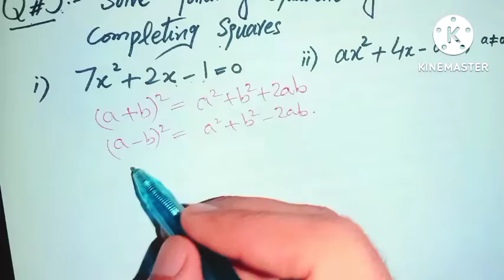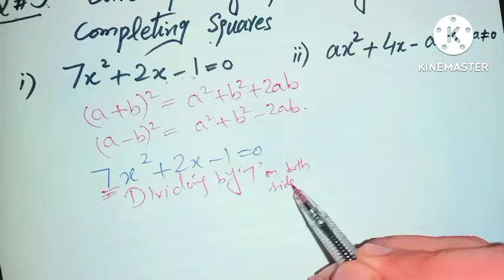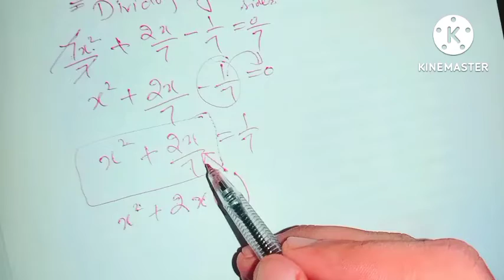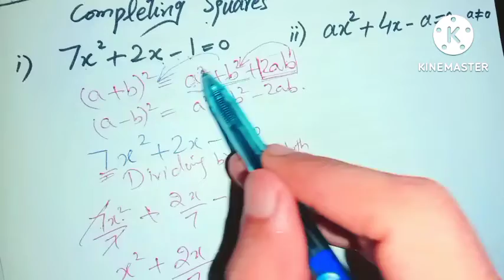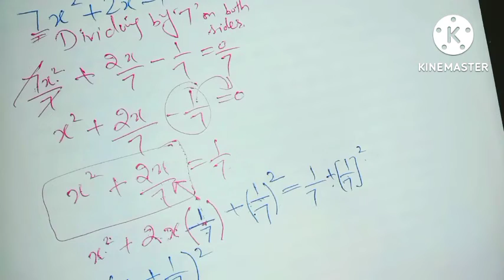Exercise 1.1 Class 10, lec 2- part 2 | Q#3 of Exercise 1.1 class 10th Math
Today I will teach you the exercise 1.1 class 10 part 2. Students can solve class 10th exercise 1.1 part 2 of mathematics. There are very simple tips and tricks for solving the exercise of matric class math. The topic being discussed is Topic Exercise 1.1, Question no 2.
Math exercise 1.1 class 10 solved. Matric class math first chapter solved with examples.
10 class math chapter no 1 exercise 1.1
10 class math exercise 1.1 q no 2
10 class math exercise 1.1 solution
10 class math exercise 1.1 solution in hindi
10 class math exercise 1.1 solution in urdu
10 class math exercise 1.1 solution pdf
10 class math exercise 1.1 solution pdf download
10 class math exercise 1.1 solution question no 3
10 class math notes exercise 1.1 solution
10th class arts math exercise 1.1 solution
10th class general math exercise 1.1 solution pdf
class 10 ka math exercise 1.1
class 10 math book exercise 1.1
class 10 math chapter 1 exercise 1.1
class 10 math chapter 1 exercise 1.1 notes
class 10 math chapter 1 exercise 1.1 solution
class 10 math exercise 1.1 question no 3
class 10 math real numbers exercise 1.1
exercise 1.1 class 10 maths arithmetic progression.
arithmetic progression class 10 exercise 1.1 solutions
10th class arts math exercise 1.1 solution
class 10 maths exercise 1.1 answers
euclid division algorithm class 10 exercise 1.1
relation and function class 10 exercise 1.1
exercise 1.1 class 10 download
10 class math exercise 1.1 solution pdf download
class 10 maths chapter 1 exercise 1.1 pdf download